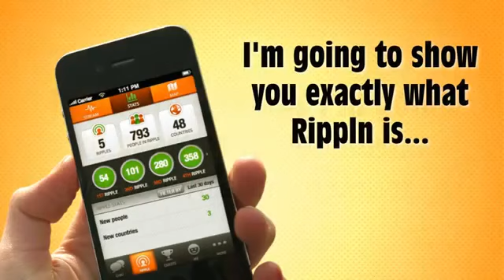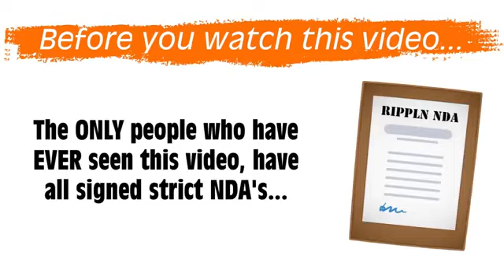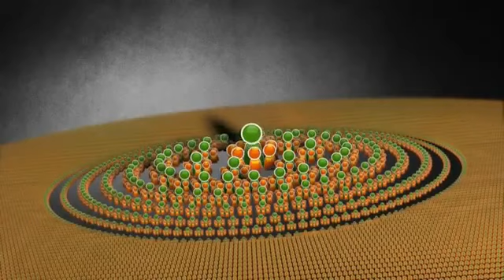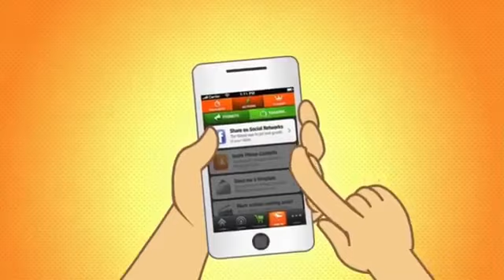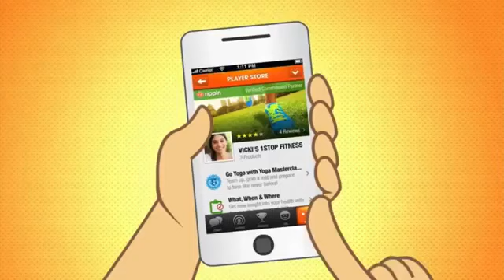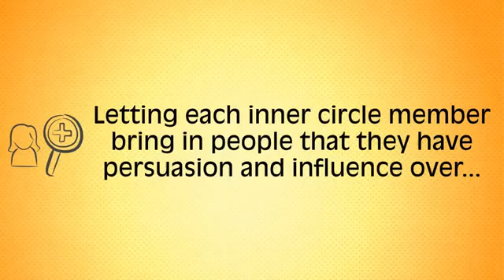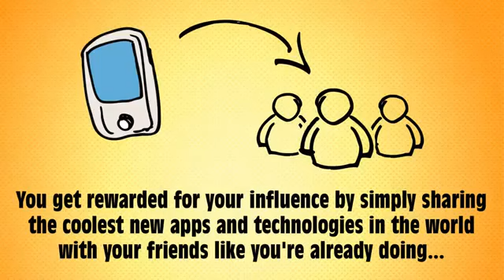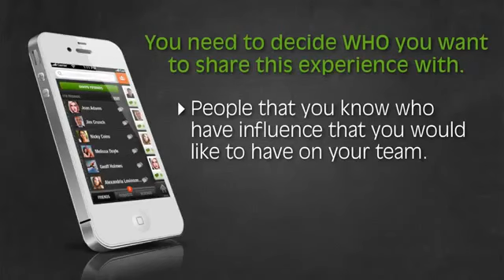Rippln Don't Miss This!